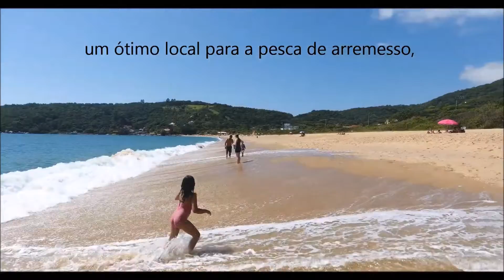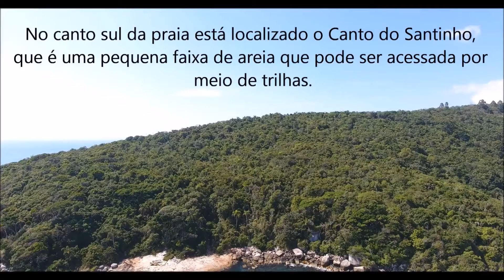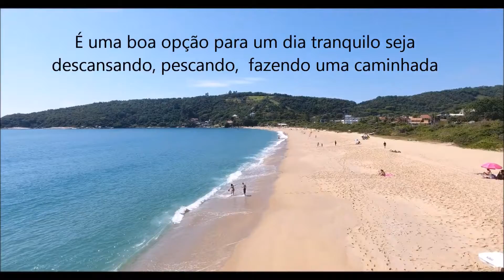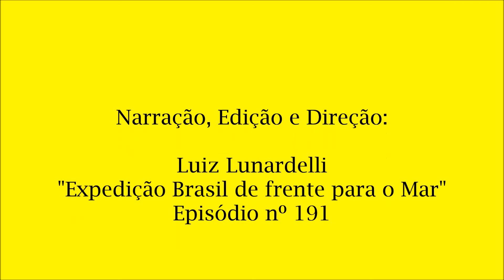191 - Praia de Taquaras - Balneário Camboriu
A Praia de Taquaras é uma praia localizada na cidade de Balneário Camboriú, no estado de Santa Catarina.
Possui 1.1 km de extensão, com areia grossa e águas tranquilas, porém profundas, um ótimo local para a pesca de arremesso, fato que leva a mesma a possuir um pequeno núcleo urbanizado com colônia de pescadores.
Localiza-se a 8 km ao sul do centro de Balneário Camboriu com fácil acesso pela rodovia interpraias, pavimentada.
No canto sul da praia está localizado o Canto do Santinho, que é uma pequena faixa de areia que pode ser acessada por meio de trilhas.
Considerada um dos refúgios de Balneário Camboriú, essa bela praia atrai diversos turistas que procuram um bom lugar para descansar.
De visual mais rústico, é praticamente deserta.
Conta com uma boa faixa de areia dourada e grossa, o mar é calmo, de águas transparentes.
O lugar é cercado por montanhas repletas de mata nativa preservada, além de vegetação de restinga próxima à areia.
Além dos visitantes que procuram o lugar para relaxar, costuma ser muito procurada também para a pesca de arremesso.
É uma boa opção para um dia tranquilo seja descansando, pescando, fazendo uma caminhada ou tomando um delicioso banho de mar.
O turista conta com boa infraestrutura, áreas de estacionamento, pousadas, bares e restaurantes.